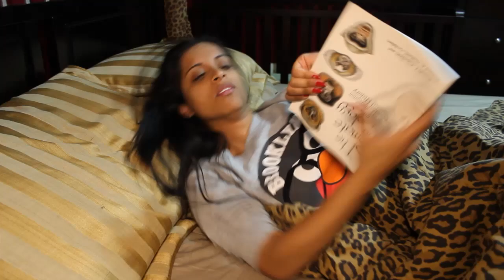Why I Can't Take Naps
Markham, ON L3R 6E0
Canada